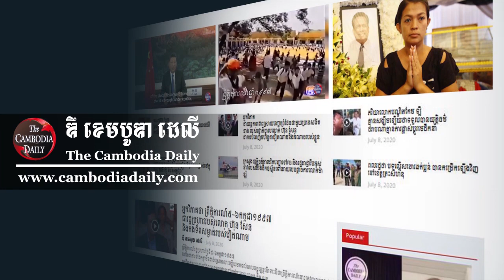ពលរដ្ឋ​ចោទ ថ្នាក់ដឹកនាំ​នៃ​មន្ទីរ​រៀបចំ​ដែនដី ខេត្ត​ព្រះសីហនុ ប្រព្រឹត្ត​អំពើពុករលួយ​ធ្ងន់ធ្ងរ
ប្រជាពលរដ្ឋ និង​មន្ត្រីរាជការ​ភាគច្រើន បាន​ចោទ លោក ចេង ស្រុង ប្រធាន​មន្ទីរ​រៀបចំ​ដែនដី នគរូបនីយកម្ម សំណង់ និង​សុរិយោដី​ខេត្ត​ព្រះសីហនុ​ ថា លោក ចេង ស្រុង បាន​ពង្រឹង​បក្ខពួក​ដើម្បី​ពង្រឹង​បណ្ដាញ​ពុករលួយ​ចាប់​តាំង​ពី​ឡើង​កាន់​ដំណែង​ថ្មី​មក ដោយ​ការ​ចេញ​ប័ណ្ណកម្មសិទ្ធិ​ដីធ្លី ជូន​មន្ត្រី​មានអំណាច និង​ពពួក​ឧកញ៉ា​មានទ្រព្យ នៅ​លើ​ទីតាំង​ដី​គម្រប​ព្រៃឈើ និង​តំបន់​រក្សា​ប្រភព​ទឹក​ស្អាត​ក្បាលឆាយ​ជាដើម។